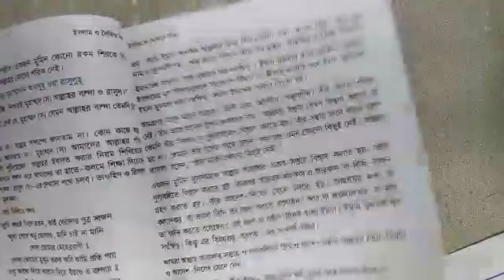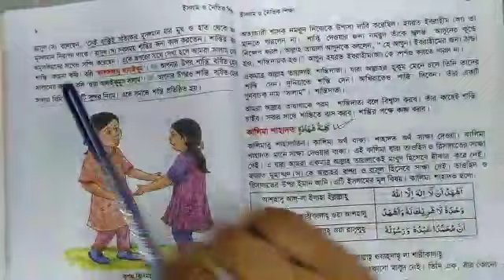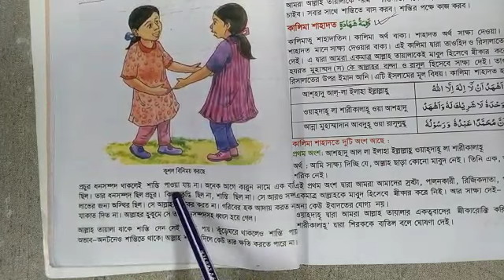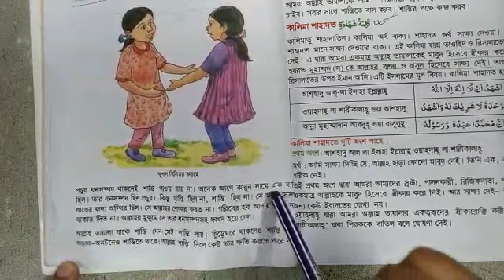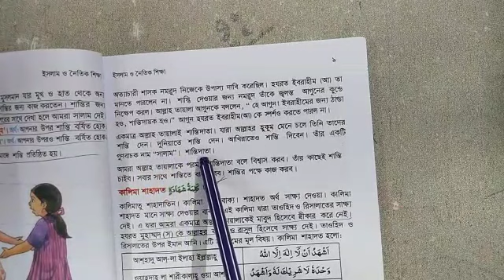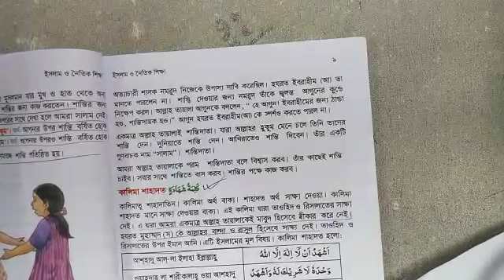ইসলাম (শ্রেণিঃ চতুর্থ)